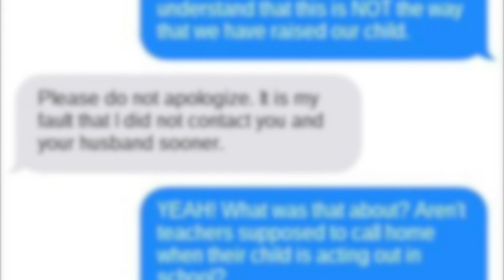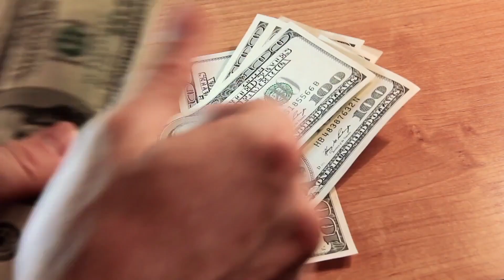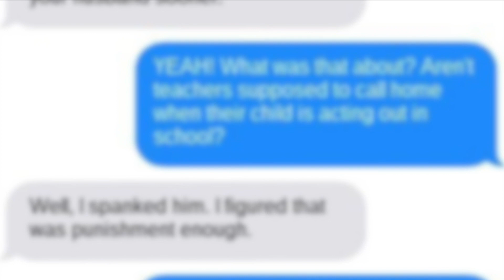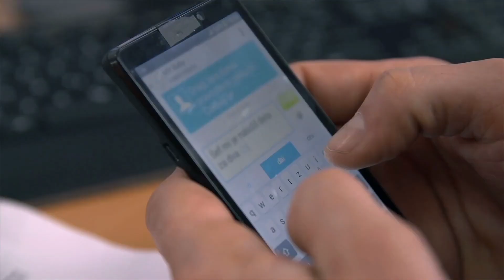Die Braut wusste, dass er sie betrog, aber sie wartete bis heute, um Rache zu üben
↓ ↓ Schaut Euch das an! ↓ ↓

Casey und Alex waren schon 6 Jahre zusammen, als Alex um Caseys Hand anhielt. Die zukünftige Braut wusste jedoch, dass er sie betrog. Dennoch wartete sie absichtlich bis zu ihrem Hochzeitstag, um sich zu rächen. In diesem Video erzählen wir die Geschichte von der Braut, die wusste, dass sie betrogen wird und dennoch absichtlich bis zum Hochzeitstag wartete, um sich zu rächen.

Der Kanal „Besondere Geschichten” will unter anderem mit Top-10-Listen Bildung und Unterhaltung nach Deutschland bringen. Wir veröffentlichen Filme als Top 10 und Top 5 Auflistungen, aber auch in Form von Dokumentationen mit interessanten Fakten aus der ganzen Welt. Wissenswerte, interessante und auch emotionale Geschichten werden leicht verständlich präsentiert. Wir lassen uns von Kanälen wie „Mentale Zuflucht”, „Interessante Fakten” und anderen zu dieser Art von Videos inspirieren. Hast Du eine Idee für eine Doku oder ein Thema? Lass es uns in den Kommentaren wissen!